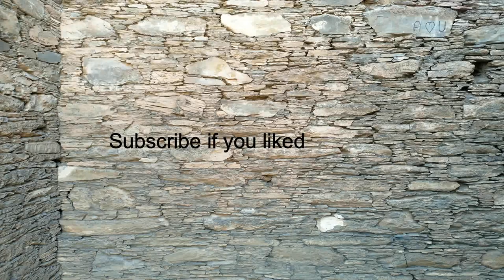Takht i Bahi Mardan | A Well Preserved Buddhist Monastery | Ruins of Gandhara Civilization | Haani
The video was shot with Nokia 8 and Zhiyun Smooth 4 Gimbal
A detailed video documentary on the site.
Location : Takht i Bahi Mardan
Path: From GT Road or Motorway via Mardan and further through Malakand road towards Takht i Bahi